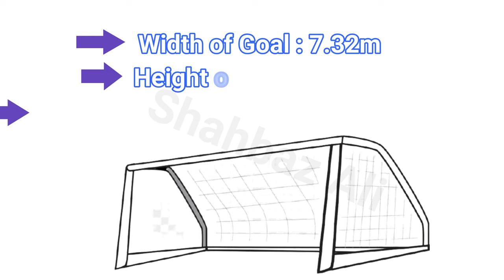football goal post size / football goal post height / football goal post width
in this video i will explain football goal post size. this video created for people to get football goal post information.